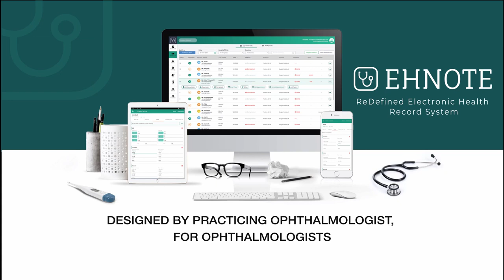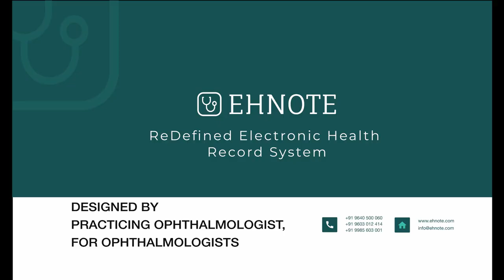EHNOTE - Testimonial from Aadya Eye Care Hospital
Dr. Pallavi Gupta Reddy - Consultant Ophthalmic Surgeon M.S., Managing Director - Sharing her experience with EHNOTE Application.